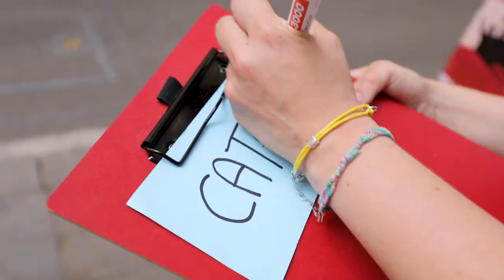How is independence in Catalonia related to nationalism? Voices from Barcelona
Why do some Catalans want independence from the rest of Spain? We talked to people on the streets of Barcelona to learn more about their local nationalism and if it is different from other waves of nationalism we are seeing in Europe today.

This video was produced by Migration Matters e.V. and is part of “Newcomers and Nationalism: Exploring the Challenges of Belonging in Europe,” an interactive open online course that invites refugees and non-refugee students from all over Europe and the Southern Mediterranean to learn together in an interactive, online classroom as part of the Erasmus+ Virtual Exchange project.

This video has been produced under a contract with the Education, Audiovisual and Culture Executive Agency, financed by the European Union’s budget. The opinions expressed are those of the contractor and do not represent the contracting authority’s official position.

You are free to embed this video.

Production Credits

Editorial & production: Sophia Burton, Bernadette Klausberger, Kelly Miller
Camera & sound: Julian van Dieken
Edited by: Karoline Schulz
Graphics by: Anna van Odijk
Translations by: Elisabeth Roura, Judith Garcia
Additional research by: Gemma Hennessey
Produced by: Migration Matters e.V. 2018